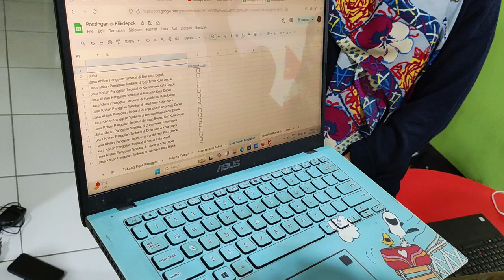Riset dulu kunci dari segala kunci adalah kata kunci